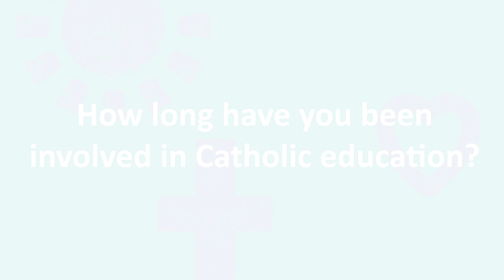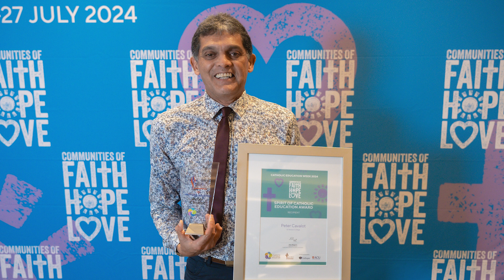2024 SOCE recipient Peter Cavalot